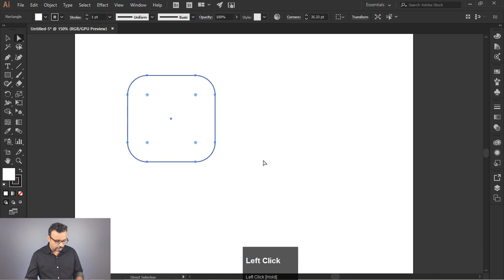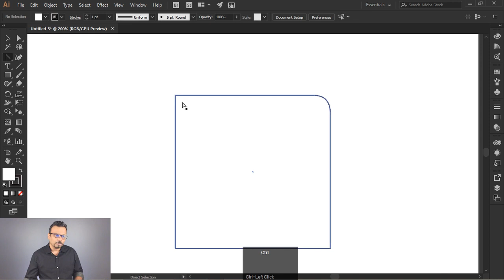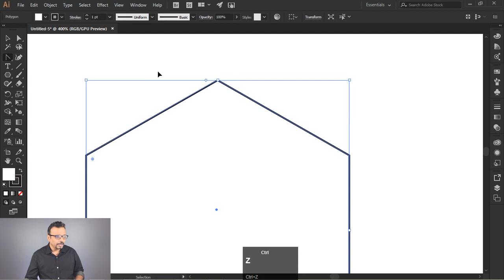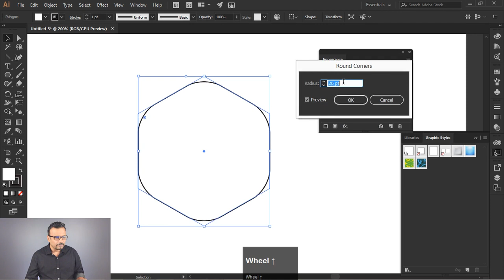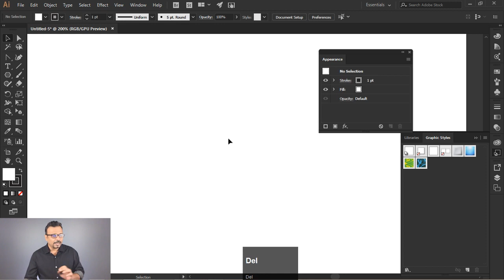Round Corners in Illustrator CS6 - 5 Minutes Tip [Eng Sub]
Hey Everyone, here's a 5 minutes tip about how to create Round Corners in Adobe Illustrator CS6 and previous versions. You can use Round Corners effect and the simply expand appearance and you will get similar result as CC versions of Illustrator.